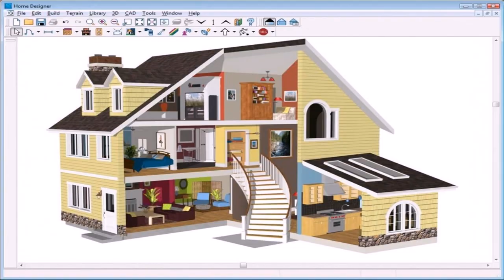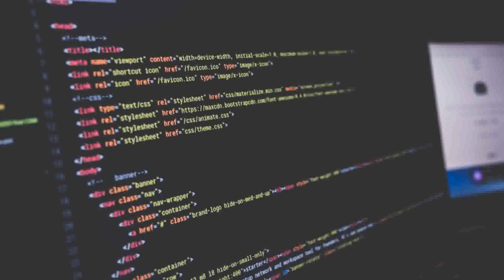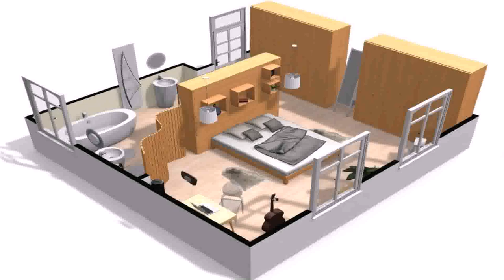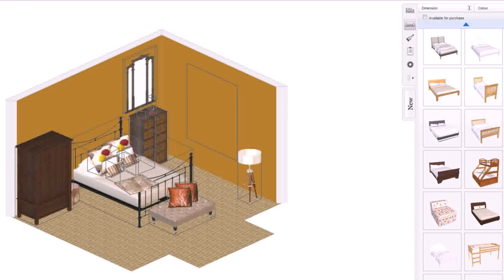Build Your Own House Online Game English (see description)